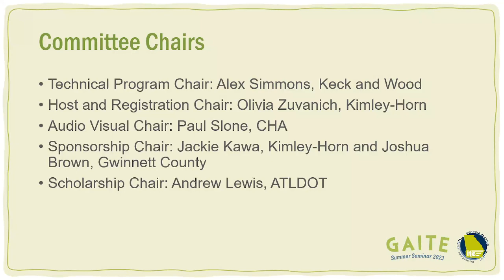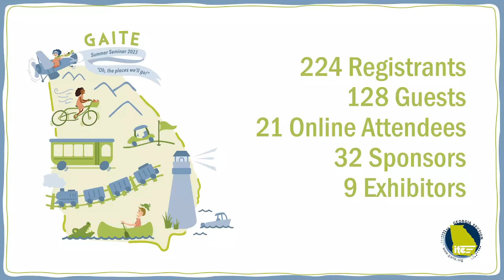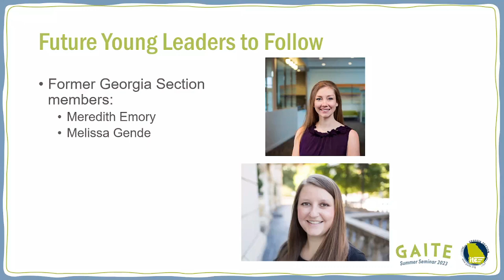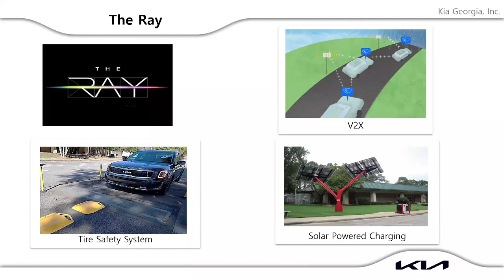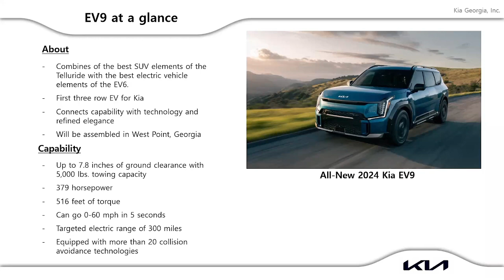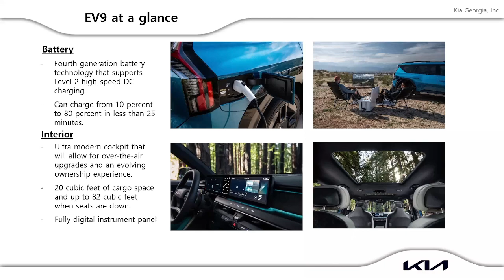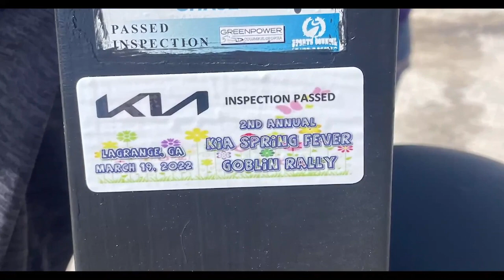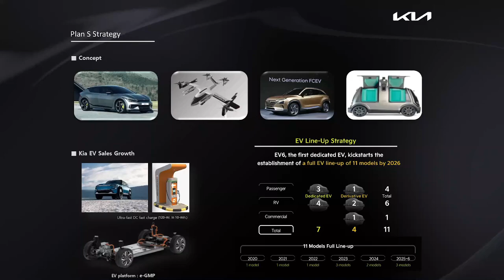2023 SS Opening Session (Replacement Recording)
Keynote speaker Stuart Countness, Kia Georgia and general annoucements.